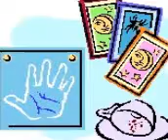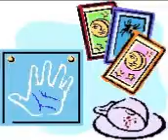Separation Rules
Separation rules.  As the world's leading and also the most experienced and qualified mediums and tarot card readers we are your first choice for all to do with predictions and problem solving on all relationship and other situations.
We have been around for 35 years working full time every single day helping thousands of people over that time,   local, national and global.  We are all tested and qualified.